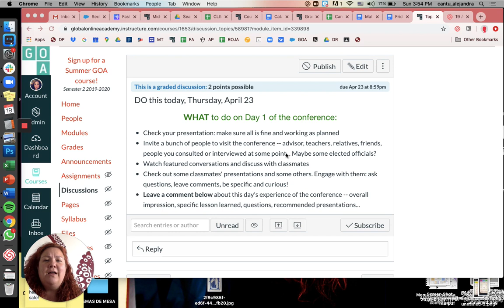19 April 2